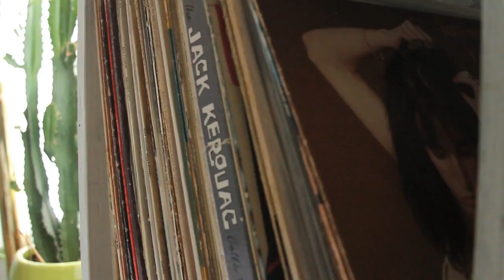StyleLIkeU’s Early Years: Closet interview with SARAH KUHN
StyleLikeU interviews Sarah Kuhn about her closet.